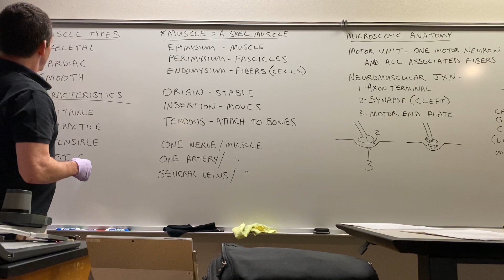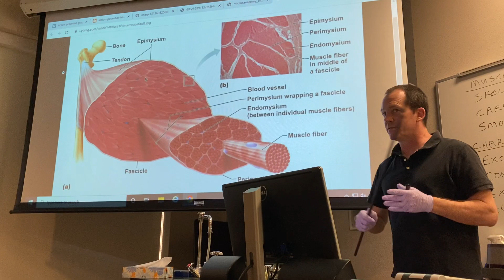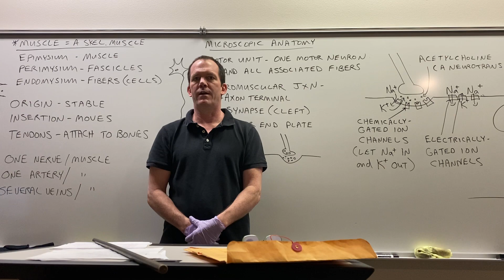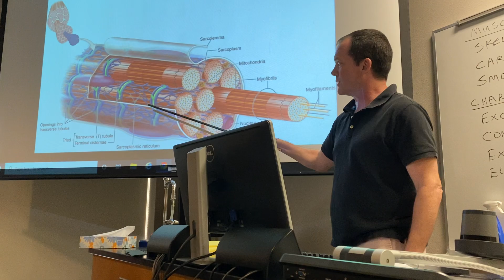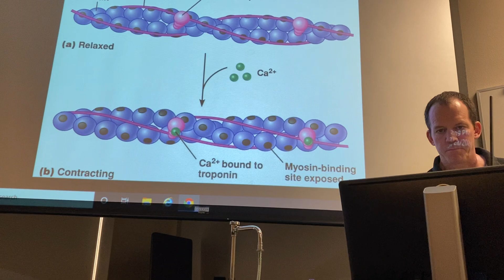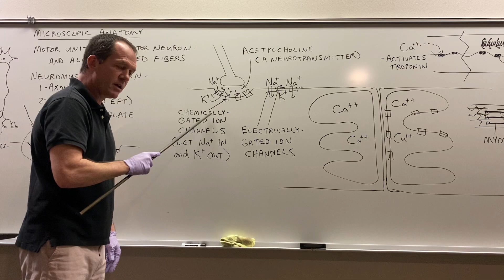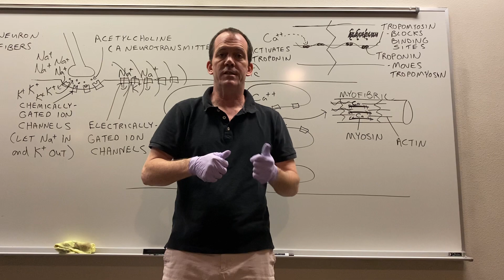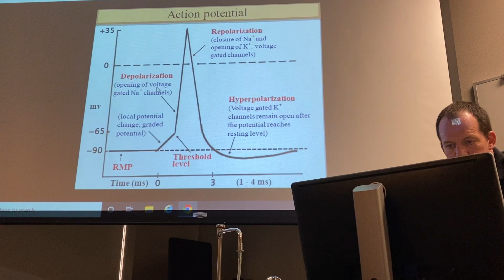2401 Lecture Muscles 1 Chapter 10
Muscle gross anatomy, micro-anatomy, and physiology